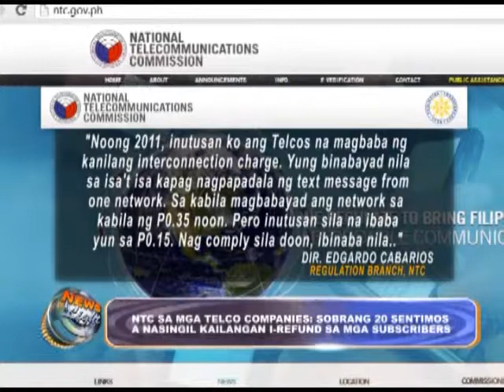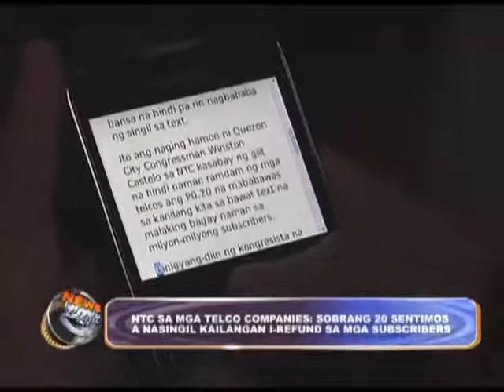NTC ordered P0.80 from P1.00 text rate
P.080 na singil mula sa P1.00 ipinag-utos ng NTC

May 8, 2014 by Joash Bermejo